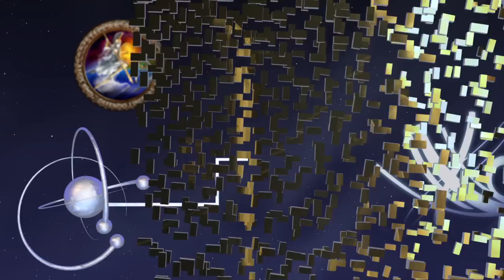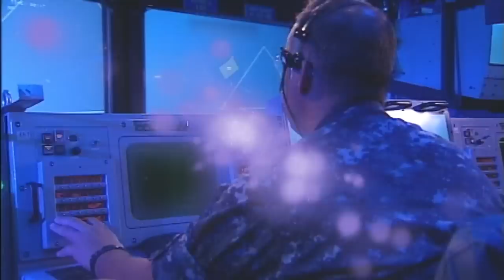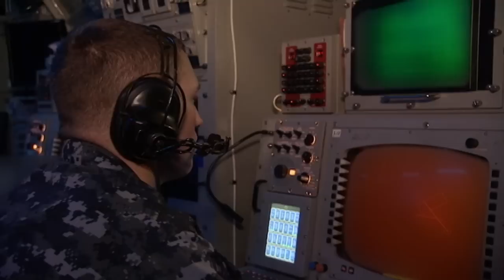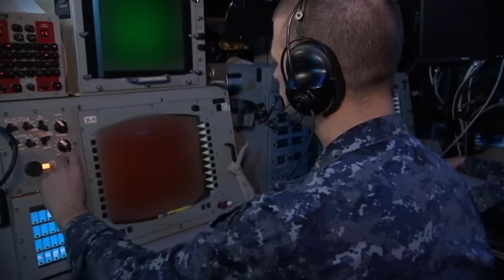Aegis BMD Stellar Eyes (FTM-20) Flight Mission Success Quicklook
Aegis Ballistic Missile Defense Intercepts Target Using Space Tracking and Surveillance System-Demonstrators (STSS-D) Data

The Missile Defense Agency (MDA) and U.S. Navy sailors aboard the USS LAKE ERIE (CG 70) successfully conducted a flight test of the Aegis Ballistic Missile Defense (BMD) system, resulting in the intercept of a medium-range ballistic missile target over the Pacific Ocean by a Standard Missile-3 (SM-3) Block IA guided missile.

At 11:10 p.m. HST (4:10 a.m. EST) a unitary medium-range ballistic missile target was launched from the Pacific Missile Range Facility, on Kauai, Hawaii. The target flew northwest towards a broad ocean area of the Pacific Ocean.

The in-orbit Space Tracking and Surveillance System-Demonstrators (STSS-D) detected and tracked the target, and forwarded track data to the USS LAKE ERIE. The ship, equipped with the second-generation Aegis BMD weapon system, used Launch on Remote doctrine to engage the target.

The ship developed a fire control solution from the STSS-D track and launched the SM-3 Block IA guided missile approximately five minutes after target launch. The SM-3 maneuvered to a point in space and released its kinetic warhead. The kinetic warhead acquired the target reentry vehicle, diverted into its path, and, using only the force of a direct impact, engaged and destroyed the target.

Initial indications are that all components performed as designed. Program officials will assess and evaluate system performance based upon telemetry and other data obtained during the test.

Today's event, designated Flight Test Standard Missile-20 (FTM-20), was a demonstration of the ability of space-based assets to provide mid-course fire control quality data to an Aegis BMD ship, extending the battlespace, providing the ability for longer range intercepts and defense of larger areas.

FTM-20 is the 24th successful intercept in 30 flight test attempts for the Aegis BMD program since flight testing began in 2002. Across all Ballistic Missile Defense System programs, this is the 58th successful hit-to-kill intercept in 73 flight tests since 2001.

Aegis BMD is the sea-based component of the MDA's Ballistic Missile Defense System. The Aegis BMD engagement capability defeats short- to intermediate-range, unitary and separating, midcourse-phase ballistic missile threats with the Standard Missile-3 (SM-3), as well as short-range ballistic missiles in the terminal phase with the SM-2 Block IV missile. The MDA and the U.S. Navy cooperatively manage the Aegis BMD program.

Approved for Public Release, 13-MDA-7152 (12 Feb 2013).